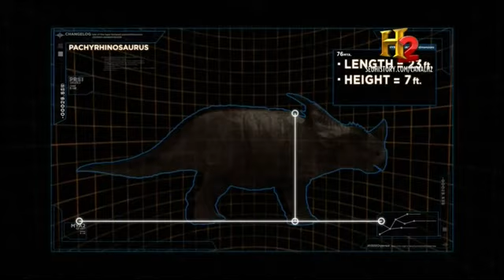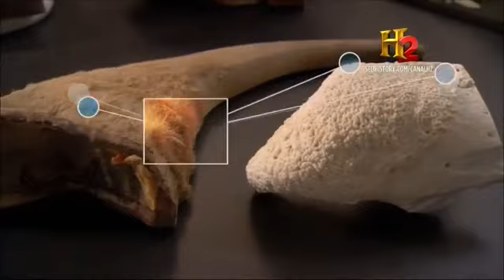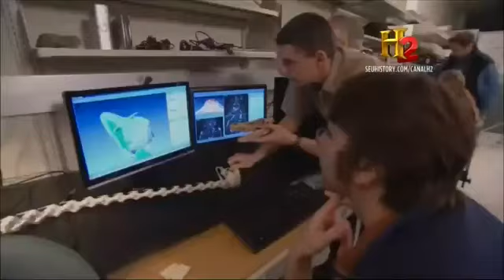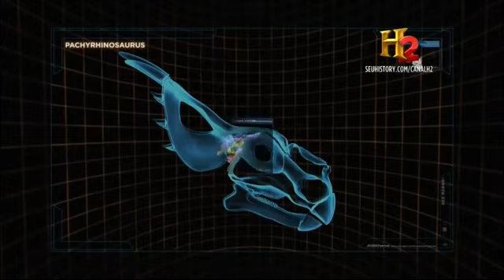Luta jurássica o Rio da morte parte 1